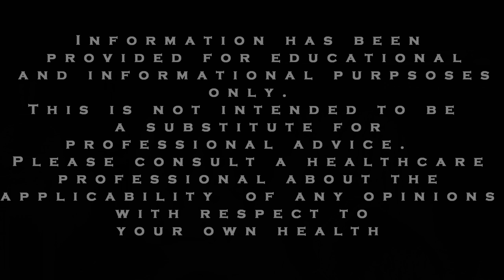ADHD and Anxiety Tips: Dealing With One Thought At A Time Works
We discuss how dealing with anxiety one thought at a time works.  Many people with anxiety and ADHD struggle with recurring thoughts, but you can tackle them one by one.